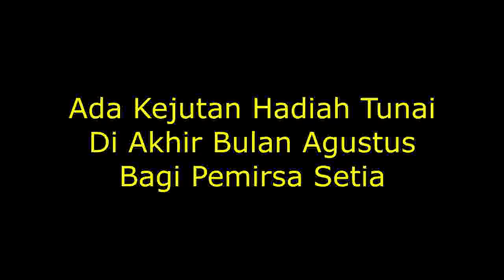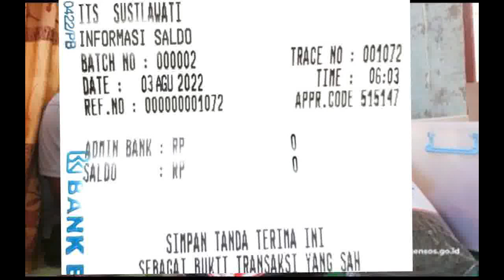Cek Saldo Pencairan pkh tahap 3 2022 pkh tahap 3 2022 kapan cair pkh hari ini rabu ini